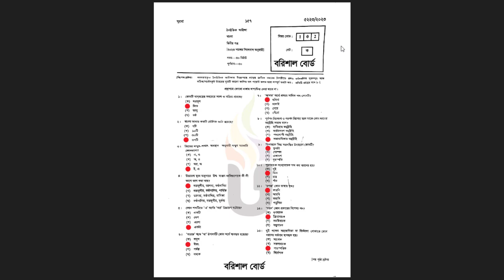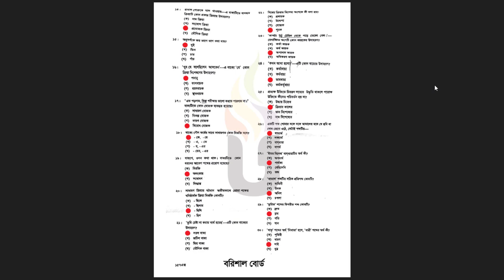😍Barishal Board😍 Ssc 2023 Bangla 2Nd Paper Mcq Question Solution